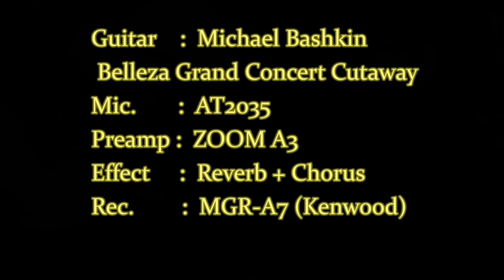ソロギター "イマージュの翳り" 中森明菜, Solo-Guitar "Image no kageri" Akina Nakamori with Michael Bashkin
中森明菜さんの1st album　"Prologue"　より、
"イマージュの翳り"　を弾いてみました。歌詞付きです。
勝手に耳コピしました。（Tabあり）
パスワードは4桁の数字（1xx4）　です。

へなちょこソロギター、拙い演奏ですが、ご視聴いただければ幸いです。

Guitar       :  Michael Bashkin Grand Concert Cutaway
Tuning     :  Standard　Capo 1f
Mic.           :  AT2035
Pre-amp  :  zoom A3
Effect        :  Reverb + Chorus
Rec.          :  MGR-A7　（Kenwood）
Arr.            :  hiro kuri　（TAB available）